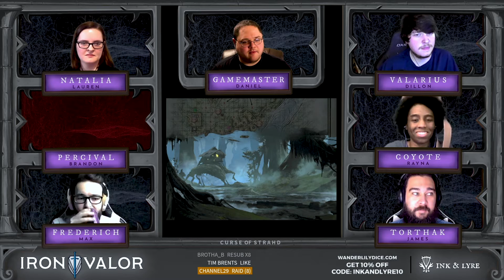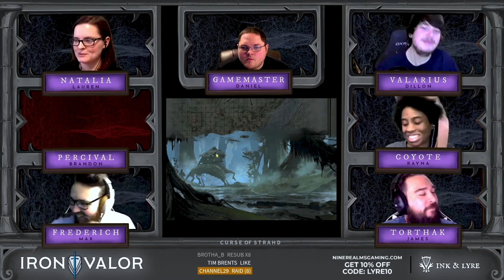Iron Valor | Curse of Strand: Ep 8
The party holds a funeral for Percival in the Ruins of Berez. Then, an old friend returns with an odd request. Finally, the party hunts a house before heading to Argynvostholt.

Iron Valor is a Dungeons and Dragons livestream where we play Wizards of the Coast campaign modules. Our supporters there make all of this possible!

CAST
Daniel Hodges | Game Master